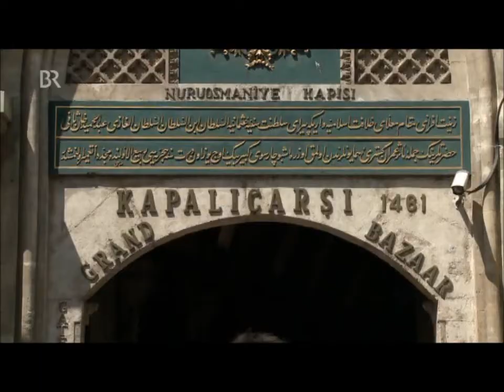Reisereportage: Schiffsreise ins Schwarze Meer (1 von 2)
"Zwölf Jahre lang kreuzte die "Berlin" als erstes Traumschiff durch die Weltmeere - mit Schauspieler Sascha Hehn als Steward und Mädchenschwarm - zwölf Jahre lang war das Schiff Schauplatz einer der erfolgreichsten Sendungen des deutschen Fernsehens. Dann wurde die "Berlin" von der "Deutschland" abgelöst. Heute fährt das Schiff wieder unter deutscher Flagge und lädt ein zu einer Art Nostalgieurlaub auf dem Meer, zu einer Retro-Reise. Denn Luxus und Glamour, wie sie auf großen Kreuzfahrtschiffen mit bis zu 4.000 Passagieren zu Hause sind, gibt es hier nicht." (Senderinformation, BR)